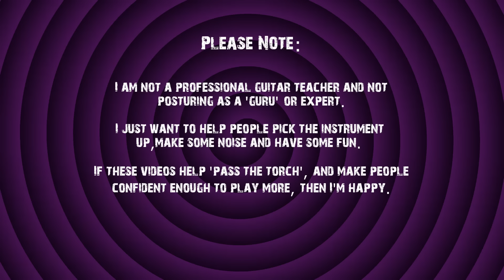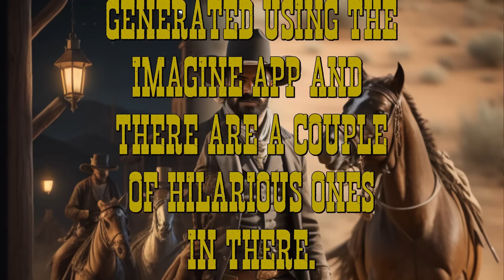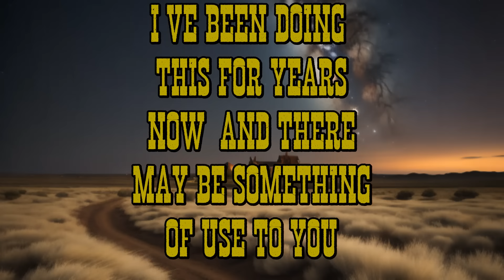Lone Star (Metallica Style Backing/Jam Track for Guitarists )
Welcome to my second video for December 2023.

I always liked the sound of 1960s cowboy movie music (Fistful of dollars etc ), so I thought I would have a go at writing something in the style of the Metallica Song 'The Unforgiven' from the Black Album. This is one is definitely fun to wail over!

All my other compositions are available FREE on this channel.

Thanks
D